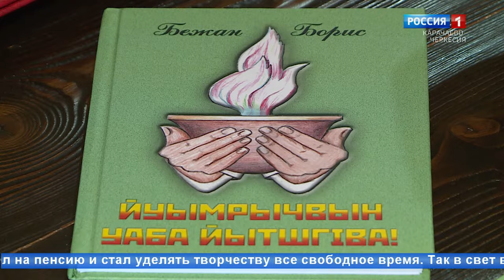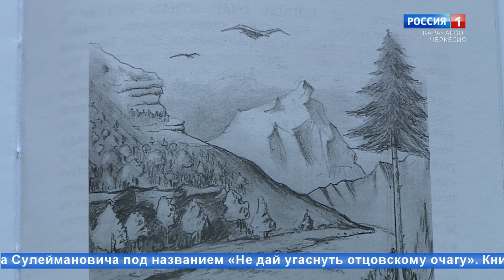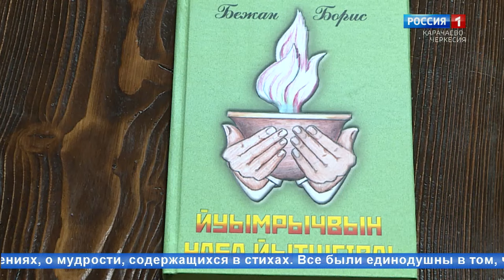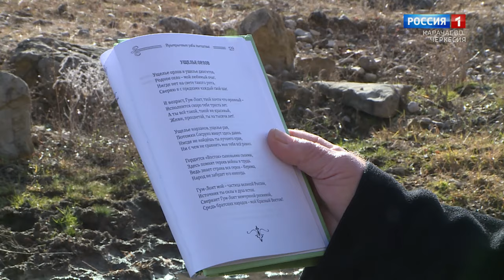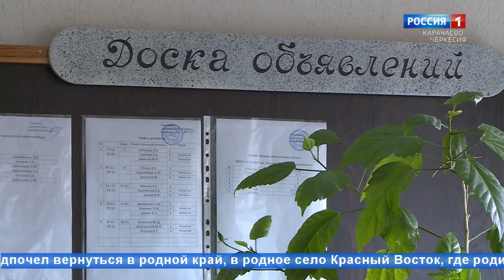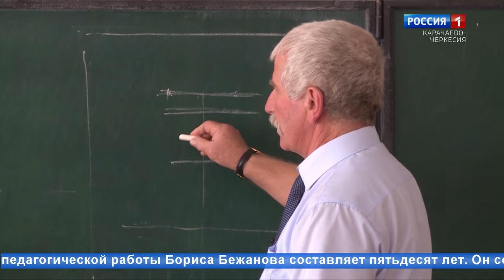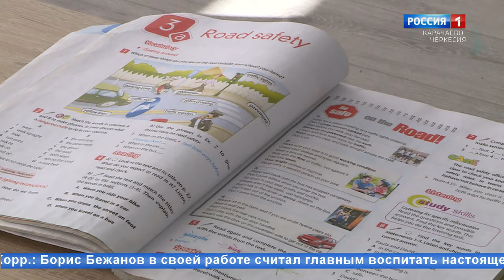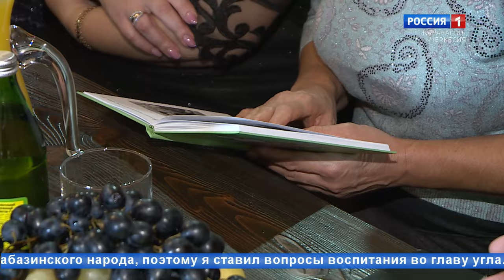"О жизни, о творчестве, о себе" (на абазинском языке)